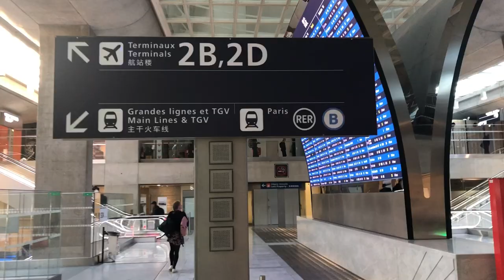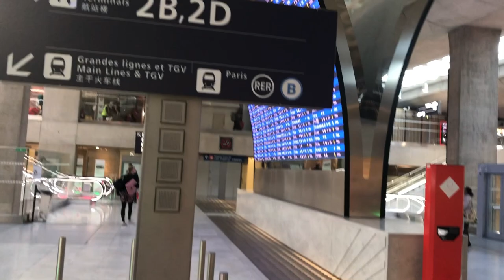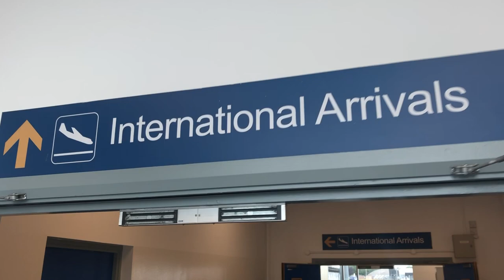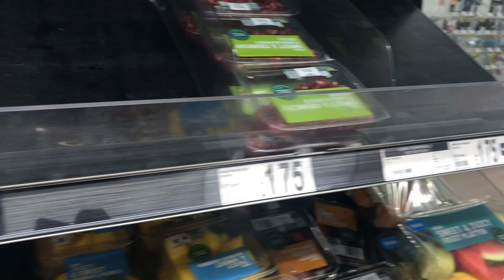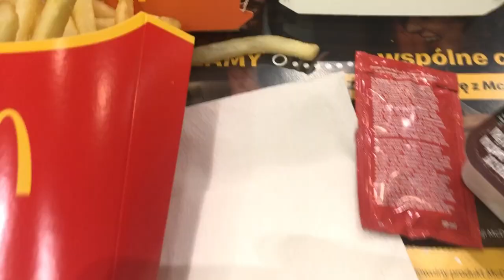Le grand départ pour percer (Jour 151)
Dans cette vidéo, je montre le déroulement de mon voyage afin de signer un contrat semi-professionnel de football. Vais-je y arriver ?

🔥 Équipements de Football Essentiels 🔥

Voici quelques équipements que je recommande personnellement pour améliorer votre jeu et vos entraînements :

👟 Coupelle d'entraînement : Parfait pour améliorer votre technique de dribble et vos compétences en équilibre.

⚽ Senseball : Une excellente manière de travailler votre contrôle du ballon.

🏃‍♂️ Échelle de rythme : Indispensable pour augmenter votre agilité et votre rapidité.

⚽ Ballon : Un ballon de qualité pour des sessions d'entraînement plus productives.

Cela signifie que je recevrai une petite commission si vous effectuez un achat via ces liens, sans coût supplémentaire pour vous. C'est une façon simple de soutenir ma chaîne et de m'aider à continuer à créer du contenu de qualité pour vous !